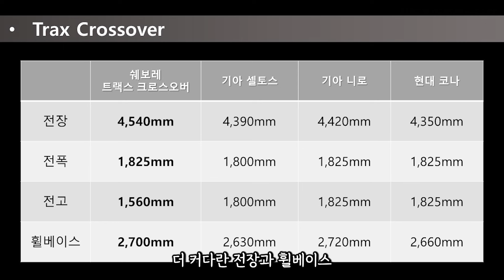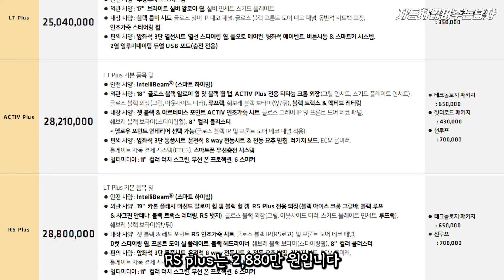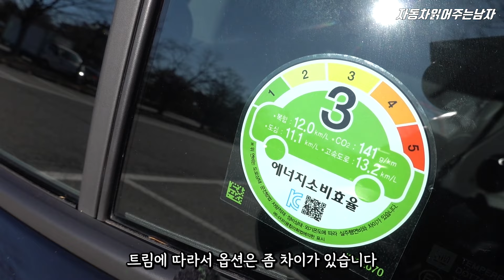여전히 갓성비의 쉐보레 트랙스 크로스오버 시승기! 24.5년 식 되면서 바뀐 부분은? | 트랙스 크로스오버 RS 트림, 모던 블랙 시승기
- 쉐보레 코리아로 부터 지원을 받아 제작되었습니다.

쉐보레 트랙스 크로스오버 풀체인지 모델이 24.5년 식으로 출시되면서
120만 원 가격이 상승되었고, 3가지 부분이 변경되었습니다.

트랙스 크로스오버는 어떤 부분이 바뀌었고, 어떤 특징과 매력을 가진
차량인지 영상으로 확인해보시죠 !